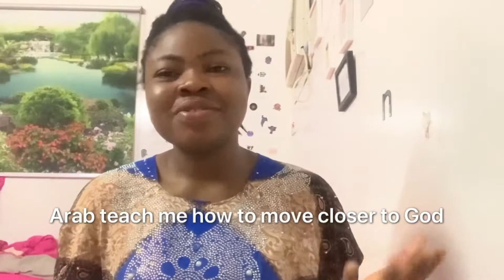What My Staying In Arab Teach Me || For The Past Two Years And Eight Months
Hey fan’s